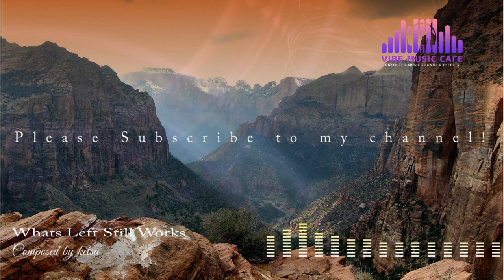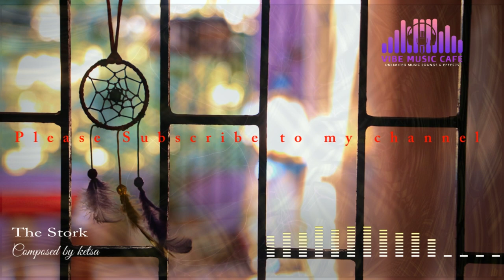10 Best Ambient Downtempo Music for you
Enjoy these 10 Best Ambient Downtempo Music tracks composed by one and only Ketsa.
You must give attribution (credit) to the music Composer If You use these music tracks in your Youtube Videos.

❌ You may not use the materials for commercial purposes.
❌ If you remix, transform or build upon the material, you may not distribute the modified material.

👉 You may copy & paste below in your description area.

⏱ Timestamps ⏱
01 - 00:00 - Dreaming Days
02 - 03:10 - What's Left Still Works
03 - 07:25 - Reflective
04 - 11:08 - Day Trips
05 - 14:11 - Vibrancy
06 - 16:27 - Feels Broken
07 - 19:42 - Helping Hands
08 - 21:42 - Slow Vibing
09 - 24:58 - The Stork
10 - 28:30 - Mission Ready

Create stunning YouTube Videos without showing your lovely face🙂.

✅ Try Audible Plus - Thousands of Audible Originals, audiobooks, and podcasts

✅ Try Twitch Prime - Upgrade your gaming Experience with Prime.